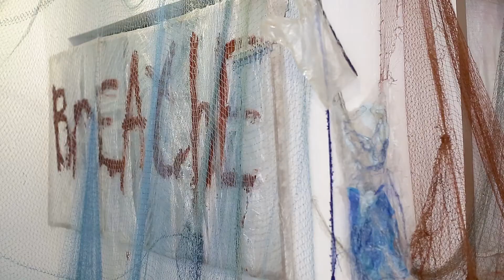Arlene Wandera - A London Based Visual Artist